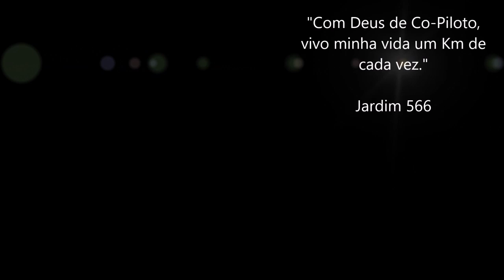Descendo os Caracóis / Codilheira dos Andes